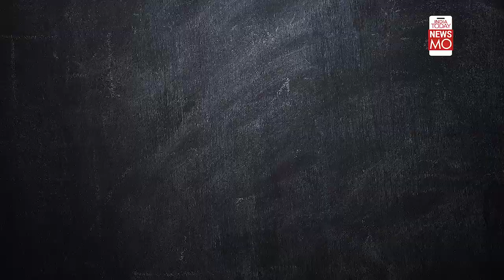Manish Sisodia Arrest | What Led to His Arrest in the Delhi Liquor Policy Case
Delhi Deputy Chief Minister Manish Sisodia was arrested on February 26, 2022 in the alleged liquor scam case. What is the Delhi liquor policy scam and how was the Delhi Deputy CM involved in the case? Watch the video to find out.